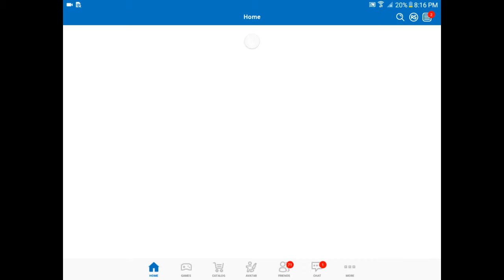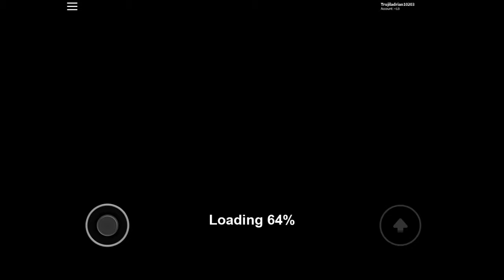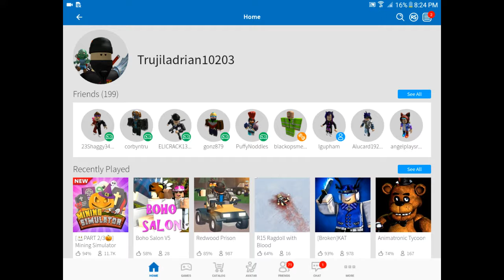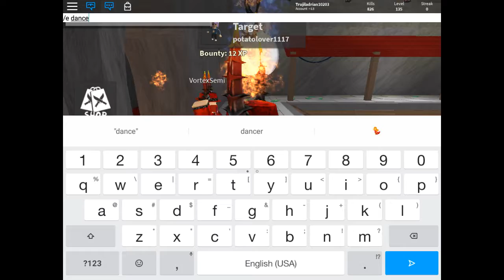AN ROBLOX COLLAB FOR MY YT CHANNLE 1ST YR BEEN AROUND:) (READ DISC PLS)